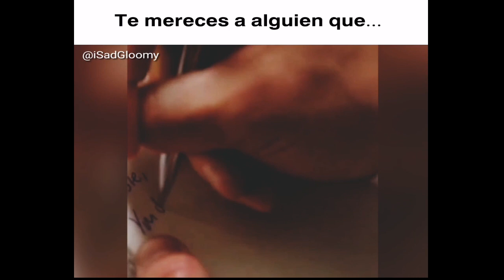VIDEOS SAD #3 | TE MERECES A ALGUIEN QUE TE AME CON CADA LATIDO DE SU CORAZÓN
Gracias todos ustedes por el apoyo grande que tengo, los quiero demasiado!